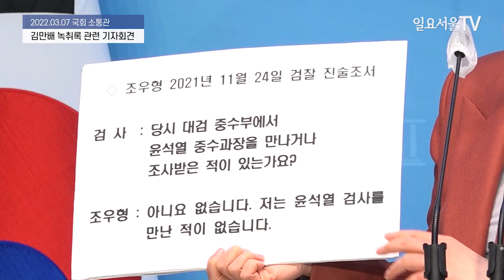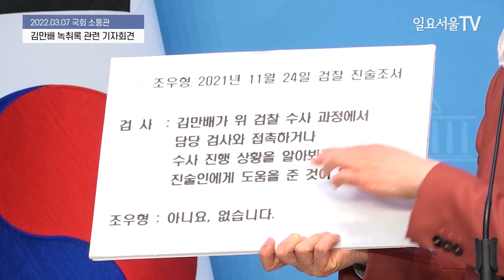김은혜 "조우형, '윤석열 검사 만난 적 없다' 진술해"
김은혜 국민의힘 공보단장은 7일 국회 소통관에서 열린 기자회견에서 부산저축은행 대출 브로커 조우형 씨의 "윤석열 검사를 만난 적이 없다"라는 검찰 진술 내용을 공개했다.

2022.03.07 일요서울TV 이은철 기자